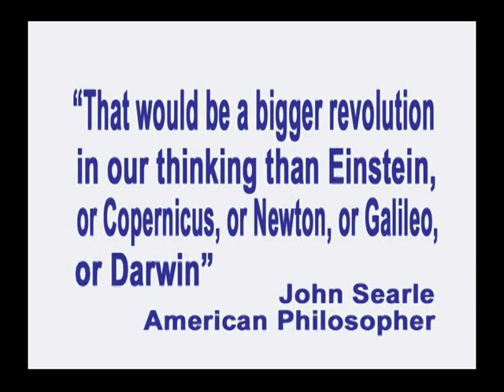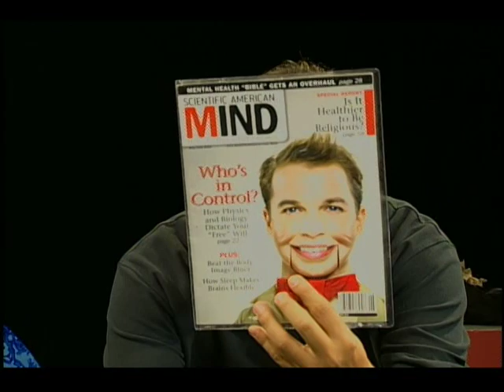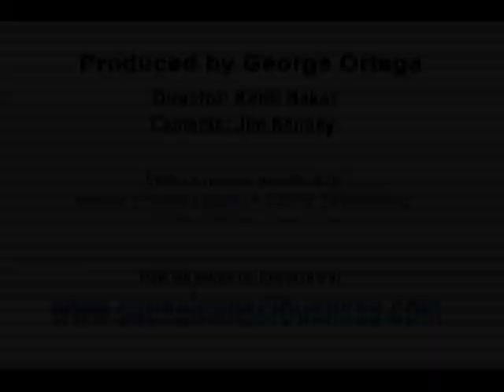86. No Free Will - Humanity's New Consciousness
n this episode of Exploring the Illusion of Free Will, recorded on September 14, 2012, co-hosts George Ortega and Enel describe why our world transcending the illusion of free will amounts to a new causal consciousness for our species.